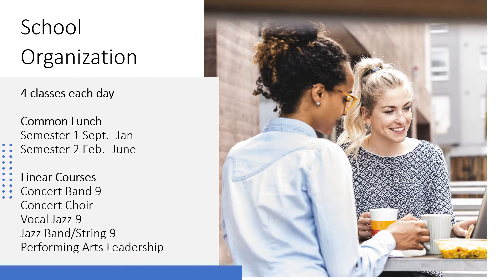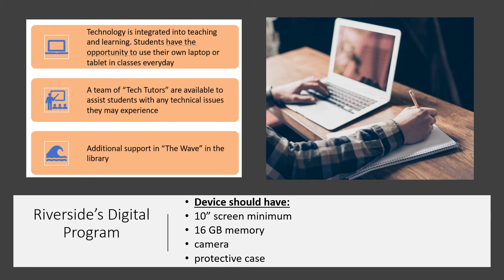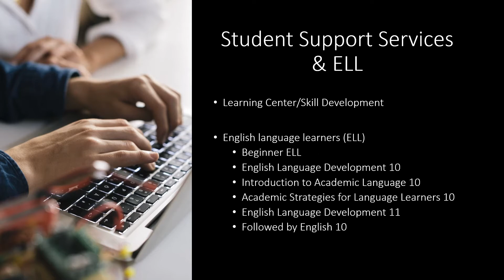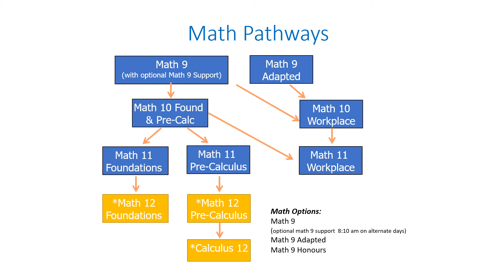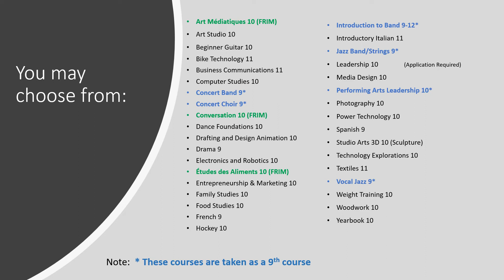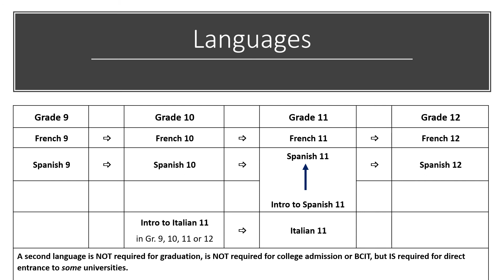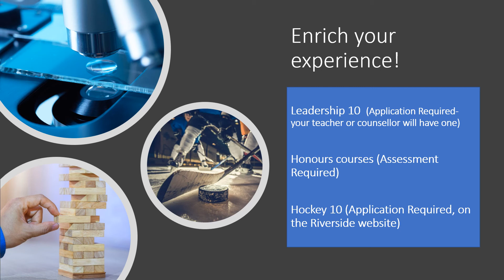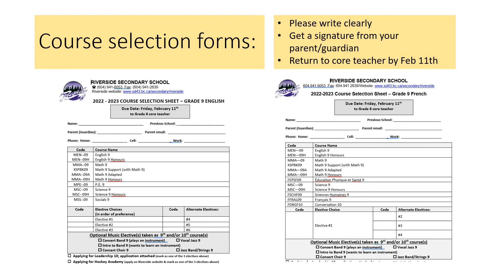Grade 8-9 Parent Video (2022-2023)